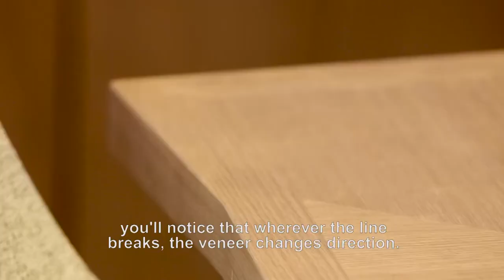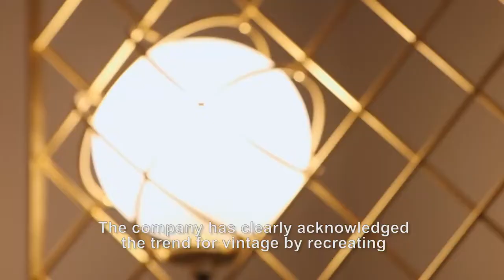Roche Bobois by Tendance XXI magazine, on TV5 Monde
The dynamism of French creation in the fields of fashion, craft, design, beauty, cuisine… « Tendance XXI » highlights a savoir-faire that knows how to constantly reinvent itself to keep up with the spirit of the times, and even precede them. Discover the segment dedicated to Roche Bobois.